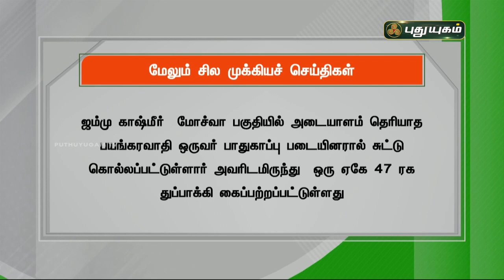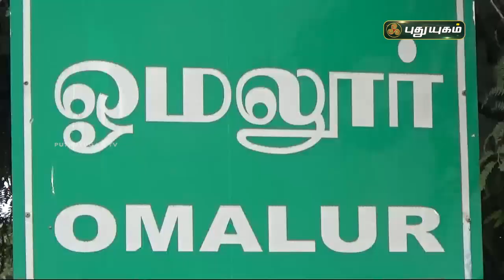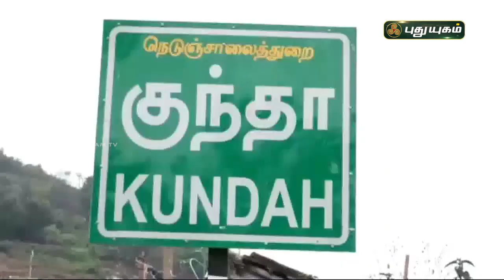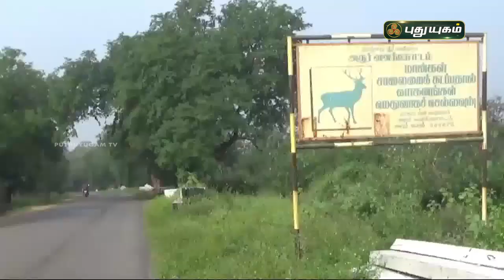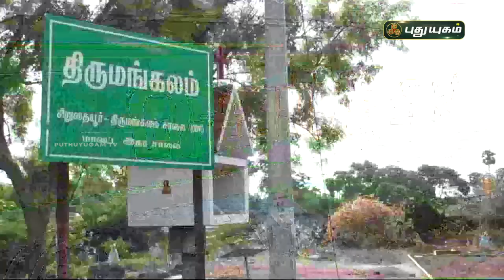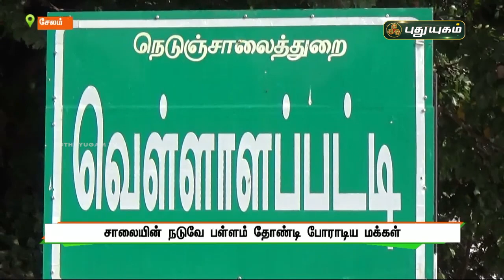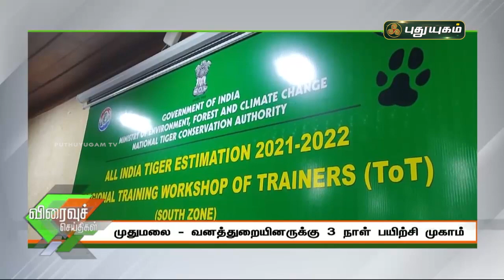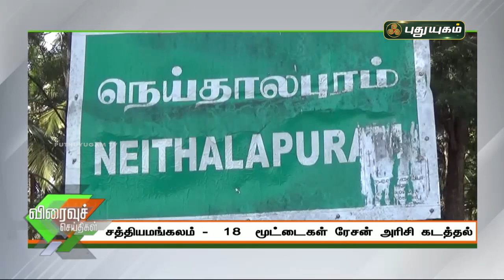புதுயுகம் செய்திகள் | 1 PM News | 07/08/2021 | PuthuyugamTV